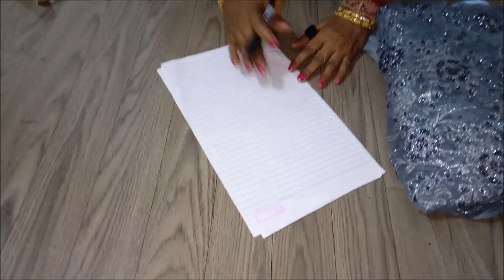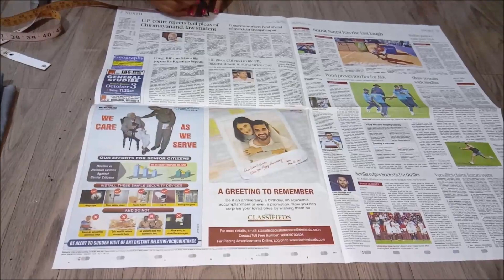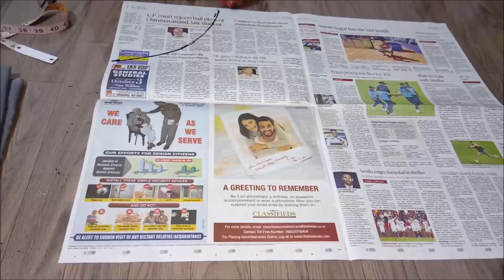मिनटों में बनाना सीखे पार्टी वियर क्रॉप टॉप एंड स्कर्ट ड्रेस Learn How To Make Crop Top and skirt.